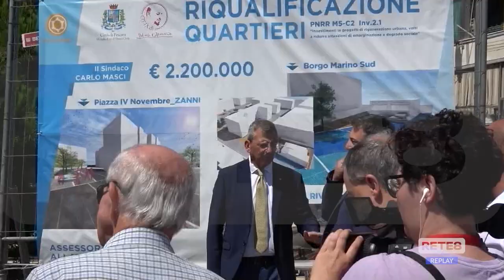Pescara - Gli interventi a Borgo Marino Sud